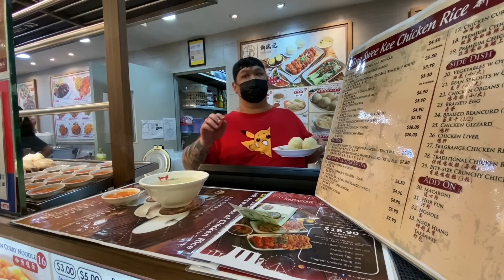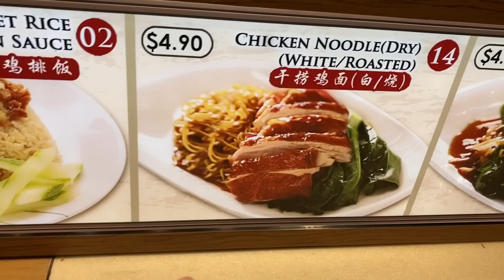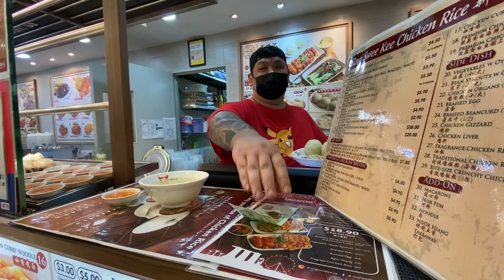滿意又失望 新幣5塊半的海南雞飯粒 | 《新加坡自由行EP7》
這次跟著網友的留言到新加坡大巴窯的新瑞記海南雞飯粒
坦白說這家雞飯真的蠻不錯的
是非常標準的新加坡海南雞飯
但它對我而言並不是海南雞飯粒 就只是把飯揉成球狀
和新加坡的海南雞飯的飯是一樣的
希望網友還可以推薦新加坡哪裡有海南雞飯粒
有機會我會去嘗試